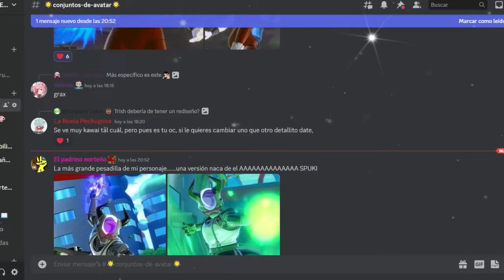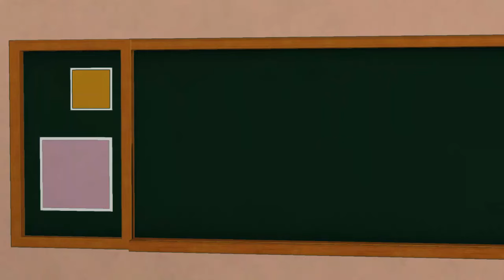CUAL ES LA TRANSFORMACIÓN MAS PODEROSA | Dragon Ball Xenoverse 2 | ACADEMIA Z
Ey what a peks gente ¿Cómo están? Sean bienvenidos a otro capítulo de Academia Z, el día de hoy descubriremos si el Ultra Instinto es la nueva mejor transformación, espero que lo disfruten :D